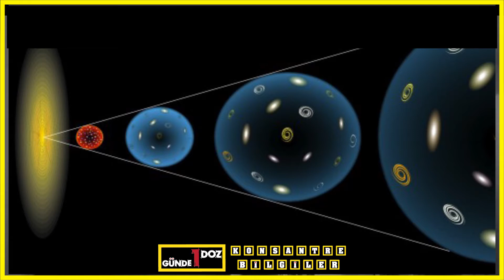BIG BANG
Bu videomuzda sonsuz küçüklükte, sonsuz yoğunlukta ve sonsuz sıcaklıktaki bir noktanın patlaması olarak ifade edilen "BING BANG" konusunu ele alacağız.
İyi seyirler.